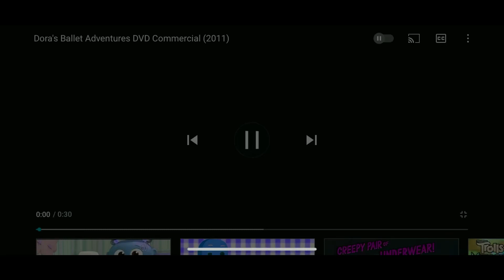Dora the Explorer Ballet Adventures DVD Trailer In Lost Effect